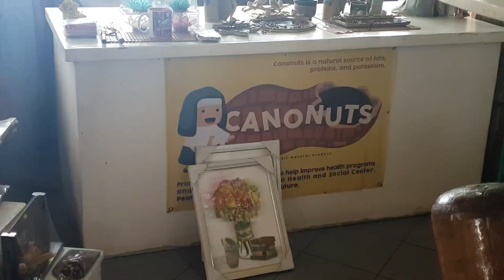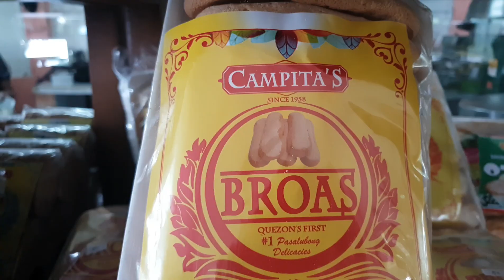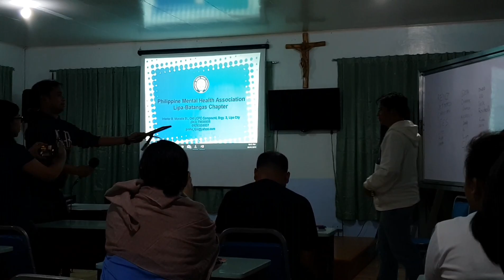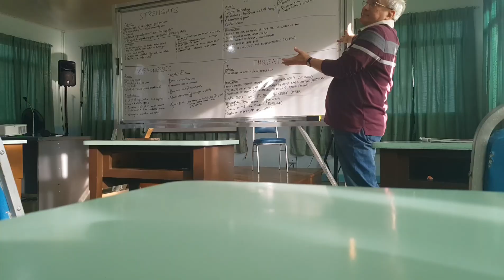DJ'S OF 99.1 SPIRIT FM BATANGAS and NEWS anchors of 95.9 radyototoo batangas Retreat vlog no. 26